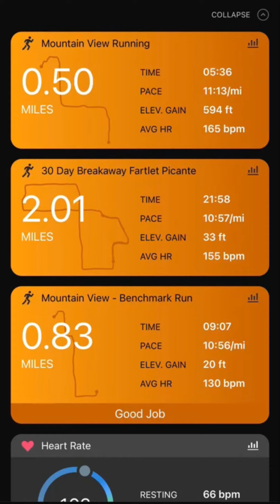6/4/21 instastories and some 5/31/21